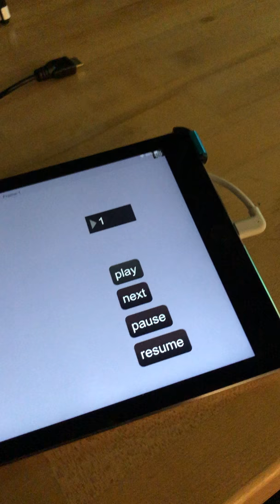Visual Programming Final - How the System Works